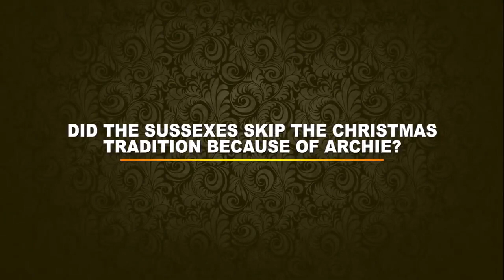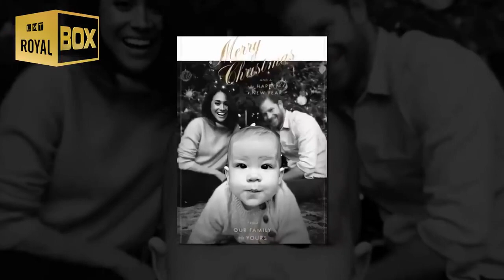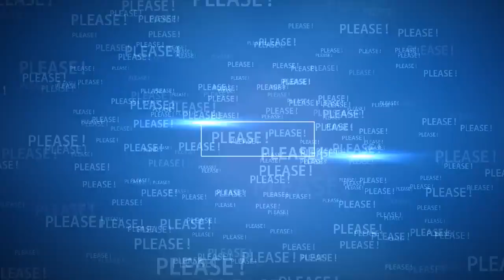What present Did Meghan bought Prince Harry for Christmas